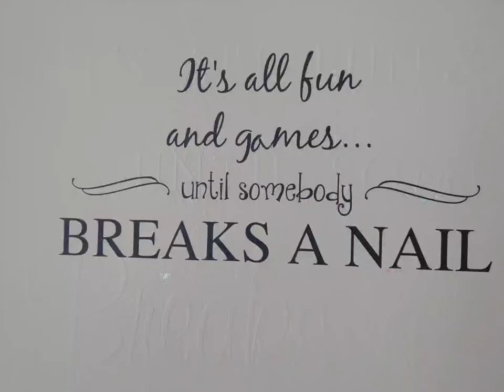Palm Bay Fl My First Pedicure Vlog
As a man come on a journey with me as I get my first pedicure. Skeptical? Yes. See what happens!